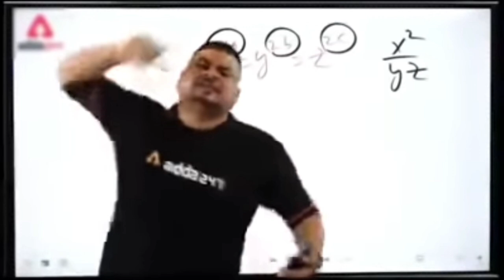How To Get Tatsuya Character 😍 | Free and New Event | Free Weight Training Emote